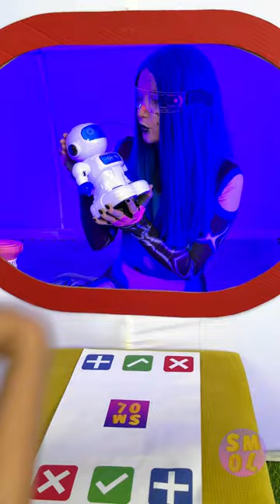DIY Satisfying And Relaxing || Intergalactic Games by SMOL || 💜 TikTok FIDGET TRADING GAME